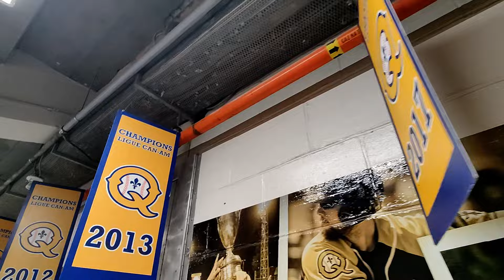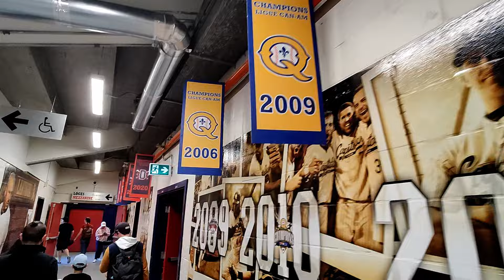Les Capitales de Québec, bienvenue au stade Canac pour un match de baseball !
Le montant du rabais peut varier.

Filmé principalement avec une GoPro Hero 10

Certaines vidéos possèdent des plans filmés au Canon EOS R OnePlus 5 et/ou OnePlus 9 Pro.

Montage avec DaVinci Resolve version gratuite.